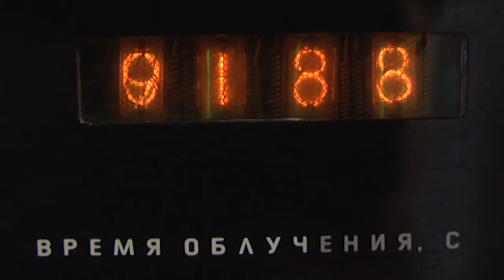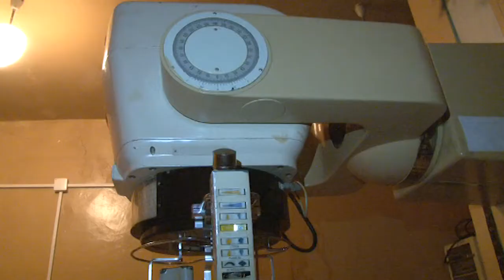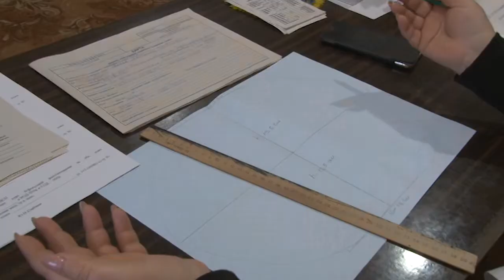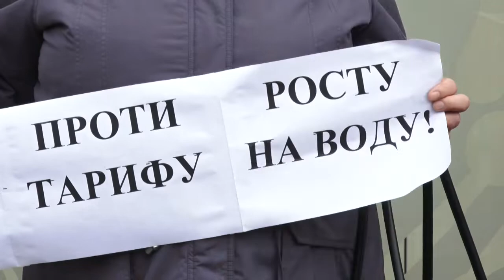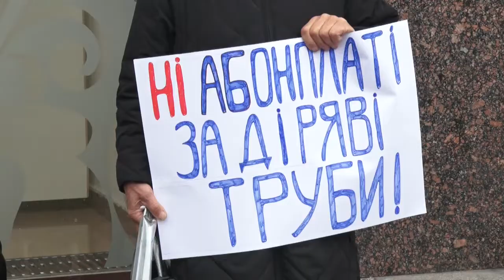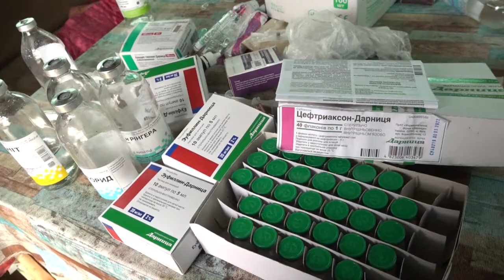Телевізійні новини CBN від 13 листопада 2019 року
У Новомиргородському районі браконьєри спиляли деревини на 200 тисяч; в області вже знають, як допомогти Смолінській шахті; у Кропивницькому фіксують більше випадків небезпечного для собак захворювання.